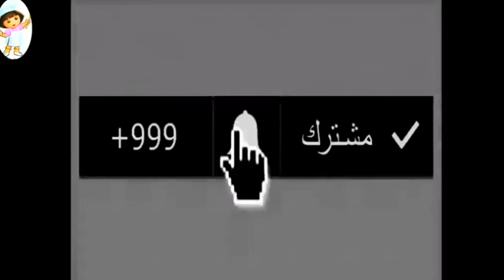بسكويت بالكاكاو طعمه ملوش حل تحفه وهش وسهل في عمايله / بسكويت بيسكريم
المقادير :
3 كوب دقيق + رشة ملح
كوب من السمنه
34 كوب سكر بودره
بيضة
2 معلقة كاكاو
كيك شيف
فانيليا